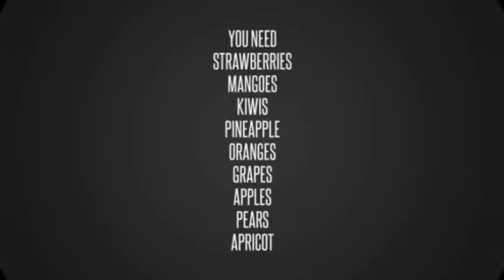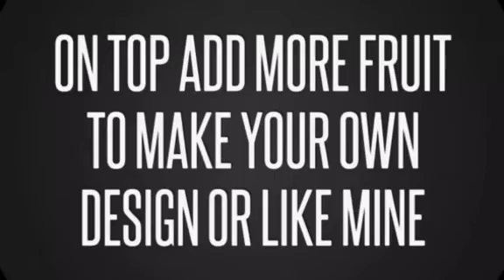HOW TO MAKE FRUITSALAD TASTY DELICIOUS 😍😍😵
In this video we will show you how to serve fruit salad beautifully and how to make fruit salad deliciously. We hope you like our video.

2d1n tasty food race,
tasty food in 2 min,
tasty food for 2 year old baby,
tasty 3 ingredient food,
tasty food 4k,
tasty food 4 ways,
4 tasty foods,
tasty food 5 minute crafts,
5 min tasty food,
top 5 tasty food,
tasty 5 healthy foods,
tasty 5 foods,
tasty food for 6 month baby,
tasty 6 giant foods,
tasty food for 8 month baby,
tasty 90s food